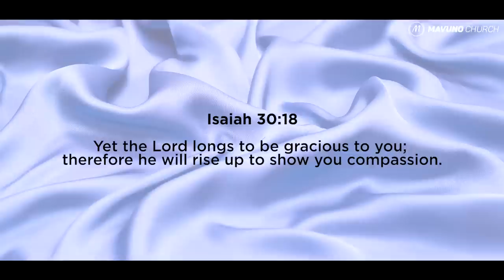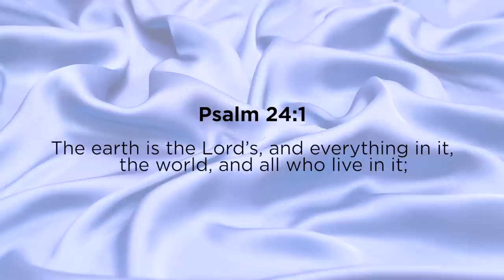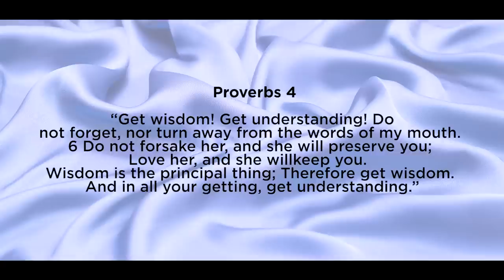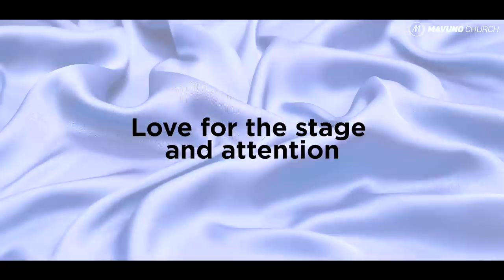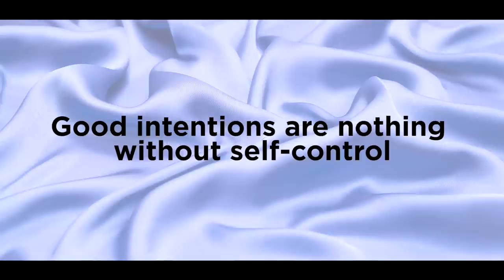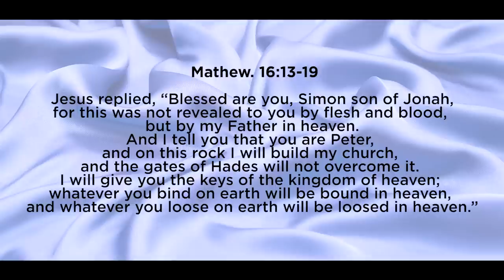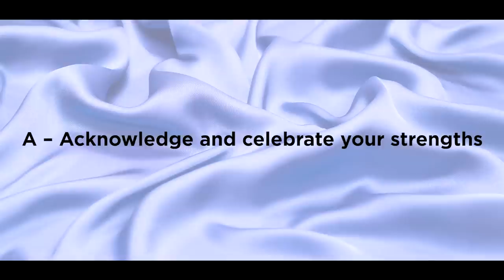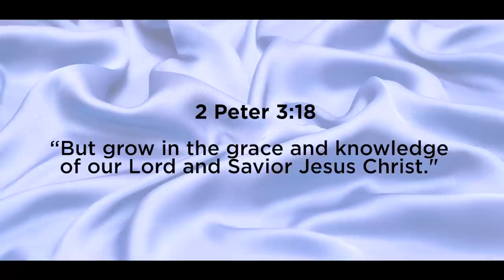BOX OF CHOCOLATES 1. THE CARAMEL SANGUINE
It is said that life is like a box of chocolates, and that each one of us represents a different flavor. But do you know what flavor of leader you are? And do you know how that leadership flavor ultimately impacts your life, your work, and your relationships?

This June at Mavuno Church, join us as we learn practical and real-world lessons from some of the most phenomenal leaders in the Bible, lessons that will help us discover our leadership styles, understand our strengths, and learn how to manage our weaknesses.

Welcome to BOX OF CHOCOLATES: Understanding your unique leadership flavor.